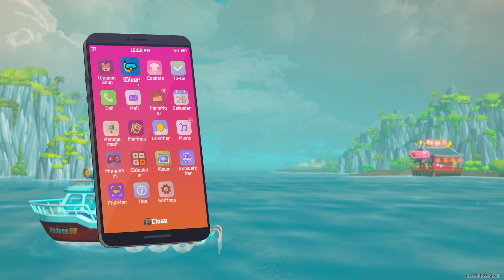DAVE THE DIVER | Another VIP! | Walkthrough | FULL gameplay EP. 26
Dive deep into laughter and adventure as we embark on an epic journey through "Dave the Diver," a surprisingly deep game that promises endless fun and excitement! 🌊💦

🎮 In this Let's Play series, join us as we take on the role of Dave, a quirky diver with big dreams of uncovering underwater mysteries and treasures. From the very first splash, you'll be hooked as we explore the depths of the ocean, encountering quirky sea creatures, hidden challenges, and maybe even a few hilarious mishaps along the way!

🐠 Get ready for some laugh-out-loud moments as we navigate Dave through the depths, facing off against giant squids, sassy seahorses, and who knows what other surprises await us beneath the waves! Our goal is simple: to complete this underwater adventure, discovering all the secrets and earning Dave the title of "Master Diver"!

💡 With each episode, we'll dive into new areas, tackle thrilling missions, and upgrade Dave's gear to make him the most stylish diver in the ocean! Trust us; you've never seen a diving suit quite like this one! 😄

🌟 But it's not just about the gameplay – we want YOU, our awesome viewers, to be a part of this aquatic escapade! Join us in the comment section below each video as we share stories, funny anecdotes, and tips to conquer even the most daunting underwater challenges.

🎉 So, whether you're an experienced gamer or just someone looking for a good laugh, this Let's Play series of "Dave the Diver" is sure to keep you entertained and glued to your screens! Don't miss out on this swimmingly awesome adventure!

👍 Like this video if you can't wait to see Dave's next misadventure, and share it with your fellow gamers who love a good laugh and an epic quest!

📢 Help us out with some sea-riously awesome comments and let us know what you think about Dave the Diver or suggest other fantastic games we should play!

🌊🦑 So, get your snorkels ready, put on your swimming cap, and join us on this unforgettable underwater expedition! It's going to be an ocean of fun! 🌊🐬

Don't miss out on the fun, join me now!